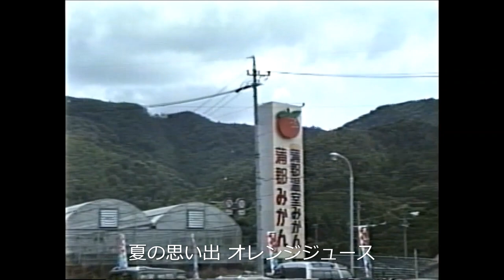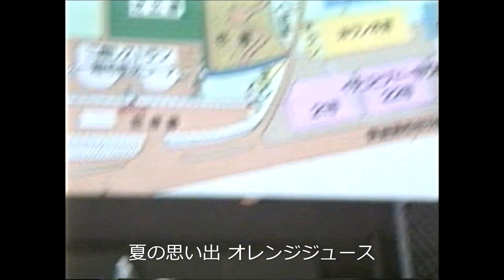平成4年 蒲郡オレンジパーク オレンジジュース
平成4年 1992年8月14日
蒲郡オレンジパーク 当時の懐かしい貴重映像
愛知県蒲郡市清田町小栗見1-93

当時の宿泊先1992年8月13日
蒲郡ふきぬき観光ホテル　1泊2日
愛知県蒲郡市三谷町鳶欠

旧「三谷温泉　富貴貫（ふきぬき）」
三谷温泉 ふきぬきホテルは昭和十四年に創業
客室数七百五十一、収容人員千人で三谷温泉では最大規模の和式ホテル。
大浴場に水車を配して話題になったこともあった

ふきぬきホテルは1998年（平成10年）6月、負債30億円で倒産。
その後廃墟となっていたが、2005年（平成17年）頃に、
本館を除き17階建てのホテル棟や宴会場などの建物は取り壊された。
本館はその後、宗教法人の研修所、デイサービス施設、格安宿泊施設として使われた。
これも2014年（平成26年）頃に、取り壊されており現存していない。

当時の貴重映像アナログビデオからデジタル化したものです